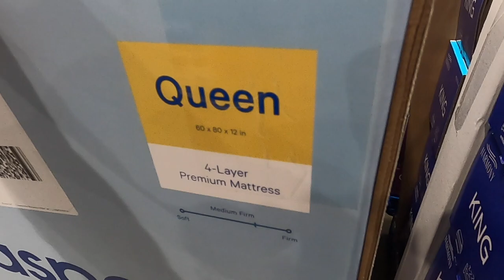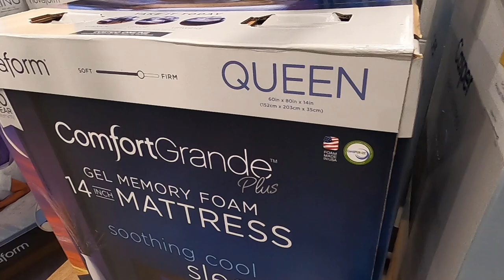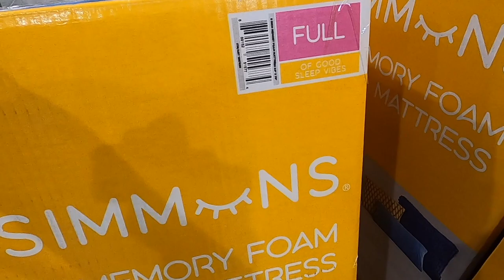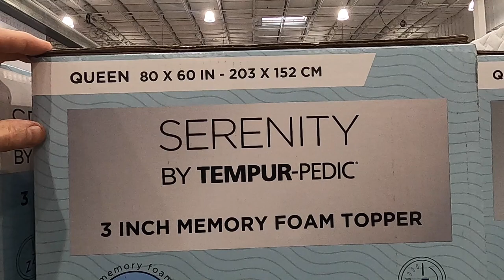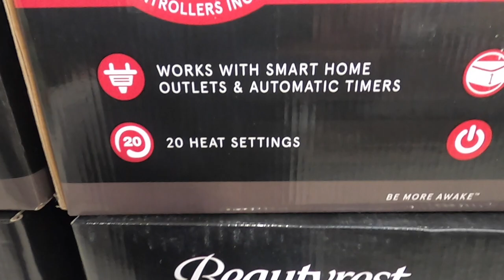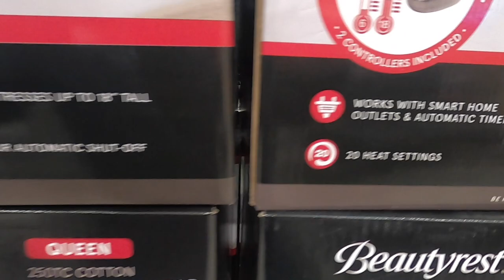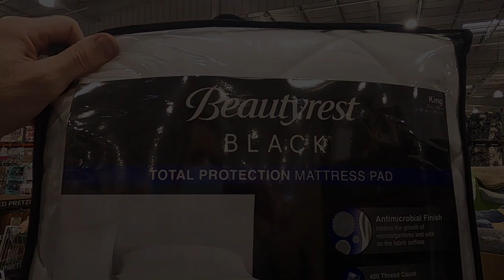Costco Mattresses Casper Novaform Simmons Sealy Toppers | Come Shop With Me 2021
Costco 2021 Mattresses Casper Novaform Simmons Sealy Toppers
Shop with me at Costco for Foam and Gell Mattress. Also, check out the mattress pads as well.
If you don't belong to Costco check out this
Casper Matters
Novafome Mattress
Mattress Topper